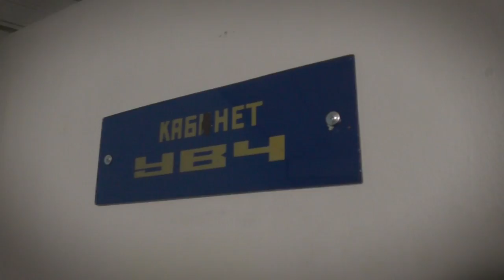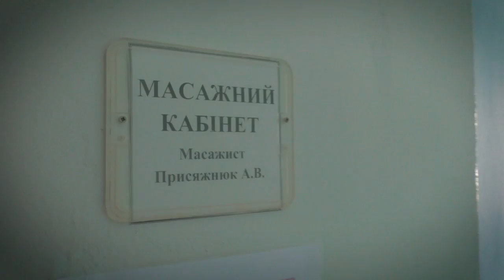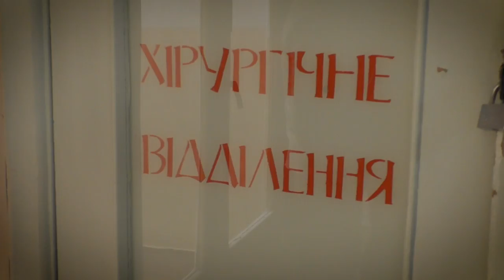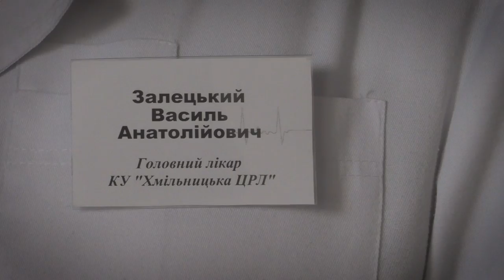Вже півроку на Вінниччині головний лікар відроджує стару лікарню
На перший погляд звичайна районна лікарня, здивувала нашу знімальну групу. До нас доходили чутки, що у Хмільнику районна лікарня вже на повну готується до медичної реформи, але побачити такі зміни ми не очікували. Головний лікар, який обіймає свою посаду трохи більше ніж півроку, активно працює над покращенням надання медичних послуг. Результати дивовижні, у відділеннях нове обладнання, проводиться оптимізація роботи кожного відділення, набагато поліпшилися умови для хворих. Хоча головний лікар відверто говорить про проблеми, але вже готові документи на їх усунення. Поспілкувавшись з лікарями, ми були приємно здивовані, бо коли в районній лікарні зустрічаєш кваліфікованих спеціалістів які люблять свою роботу, починаєш вірити в майбутнє медицини в районі. А чим може пишатися лікарня у Вашому районі чи місті? Пишіть свої коментарі та ми залюбки розповімо про ваших лікарів, медсестер про зміни у лікарнях Вашого району в нашій рубриці “На здоров'я!!!”.
Любов Завальнюк
Володимир Романенко

Кореспондент:
Відео:
Монтаж: